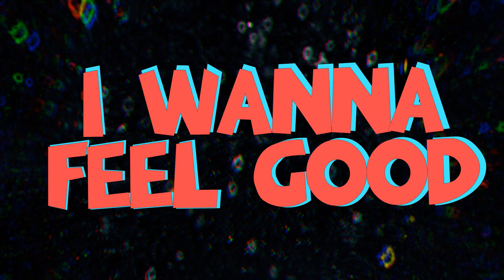Holiday Loud (Feat Hundo)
First track of Holiday's "Loud" EP.

si=gK7hLpYHTPa5H4ppTgJQgQ